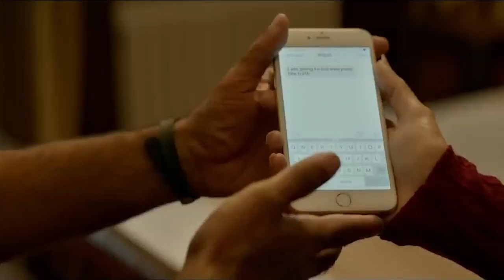God Mother Of Reviews with Bhawana Somaaya | Badla